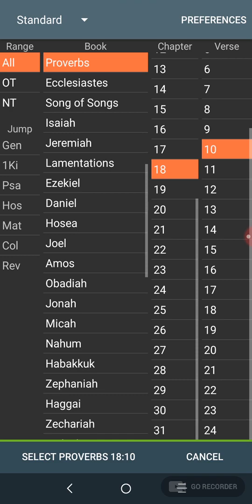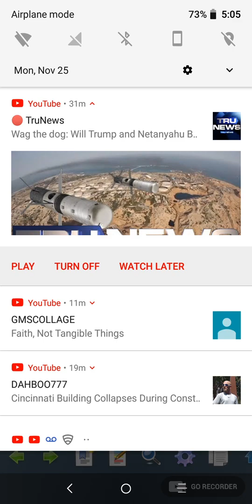GMS 100%TRUTH Exhortation scriptures Pro 18:10 Jhon 14:13